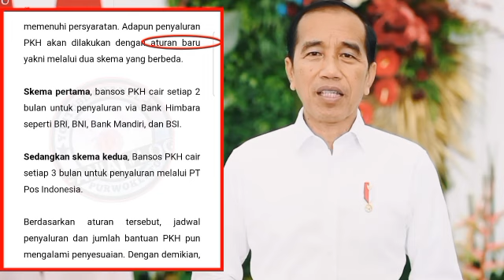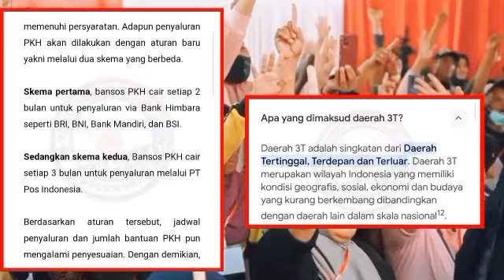NAMA-NAMA PENERIMA BANTUAN PKH BPNT TAHAP 1 TAHUN 2024 JANGAN KAGET NAMA2 KPM INI YG AKAN CAIR